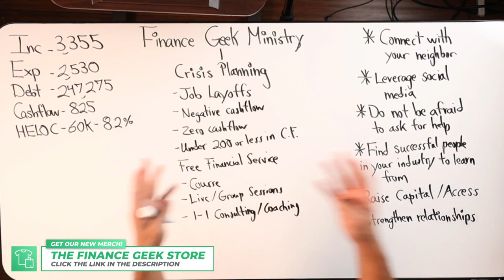How To Get Free Financial Coaching (And Why Most Won't)